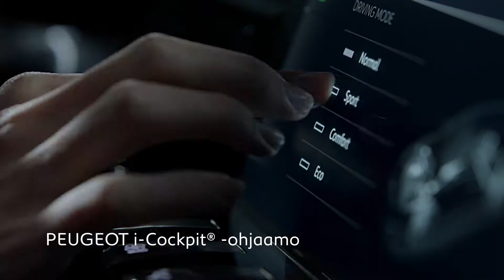Peugeot 508 SW - vuoden tyylikkäin uutuus!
Vuoden tyylikkäin uutuus: Peugeot 508 SW.